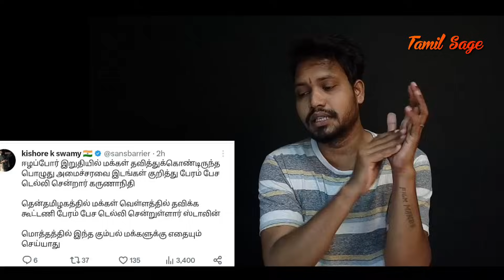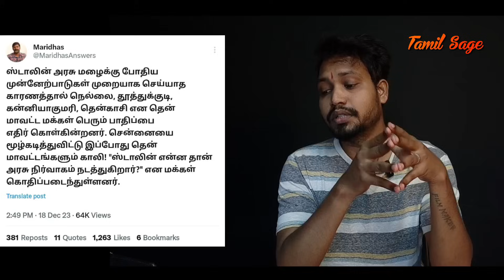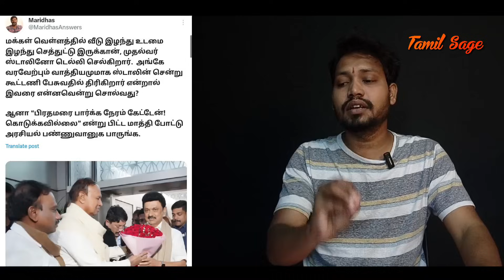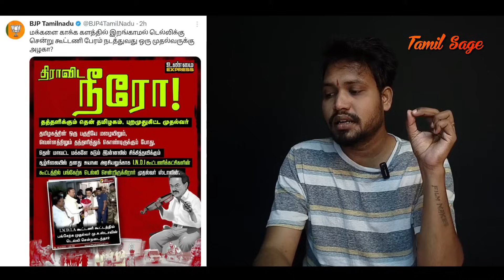அடிச்ச திருப்பி அடி அண்ணாமலை அதிரடி💥 : மக்கள் துயரத்தில் முதல்வர் டெல்லியில்🤨 : கழுவி ஊற்றிய மக்கள்🤣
Radhika
Axis Bank
Adyar Branch
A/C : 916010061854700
IFSC : UTIB0000082